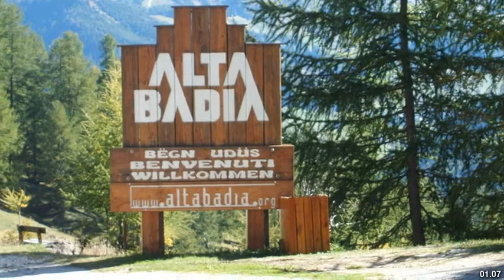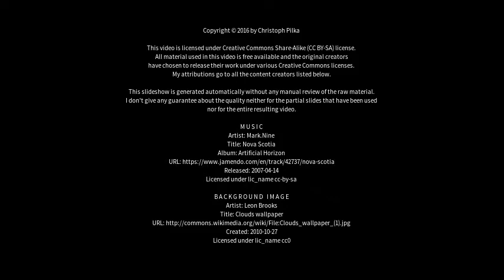Best places to visit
Alta is a town in Alta Municipality in Finnmark county, Norway. The town is the administrative centre of the municipality and it is located on the southern end of the Altafjorden, at the mouth of the river Altaelva. There are several suburbs around the town. Kåfjord, Kvenvik, and Jiepmaluokta lie to the west; Øvre Alta and Tverrelvdalen lie to the south; and Rafsbotn lies to the east. The famous rock carvings at Alta lie just to the west of the town.

The town of Alta has three churches: the historic Alta Church in Bossekop, the relatively new Elvebakken Church in Elvebakken, and the Northern Lights Cathedral (the new "main" church for the municipality that was completed in 2013). Alta is also an educational centre in Finnmark county. Finnmark University College is based in Alta as well as the local primary and secondary schools, including Alta videregående skole. Alta District Court is based in the town, serving the municipalities of Loppa and Alta. Alta IF is the main sports team for the town

Area: 9.05 km2 (3.49 sq mi)
Population in 2013: 4,272 (1,577/km2 / 4,080/sq mi)
Elevation: 60 m (200 ft)

Source Best places to visit - Slideshows from all over the world - City trips, nature pictures, etc.